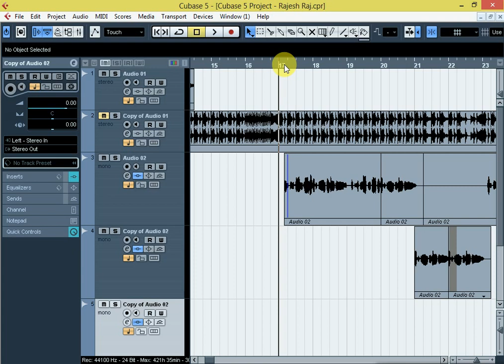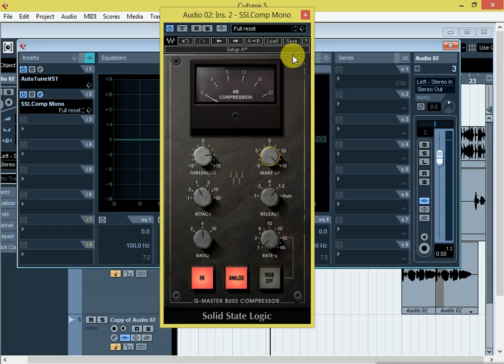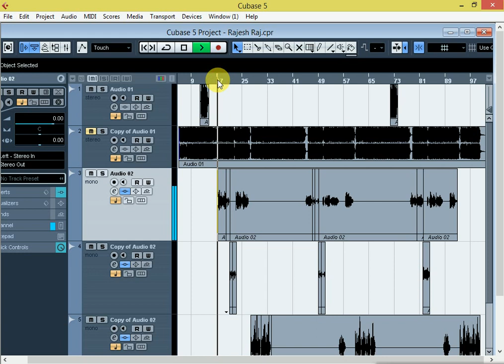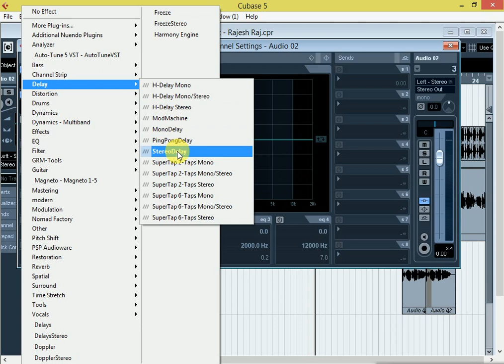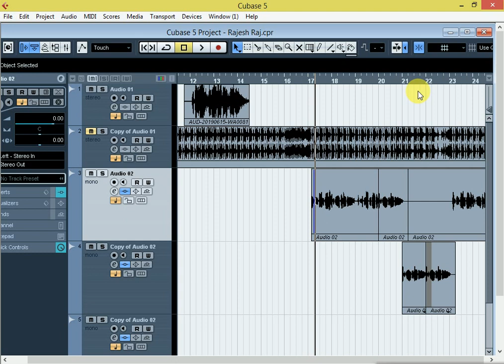How to cubase StereoDelay Plugin Vocal Mix Mein Lagana sikhe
मिक्ससिंग का जनकारी के लिए सम्पर्क करे मो 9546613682/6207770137 Mixing Studio Chahie Albela Studio Imamganj

How to to get initial views on youtube videos , how to write title , description , tags and hash tags in video properly , how to use keywords to rank video and get in search results

My Recommended products & Gears for Youtubers

1. My DSLR Camera
2. My Microphone
3. My Studio Lights
4. My Laptop
5 . My Tripod
6 . Vlog Camera
7 . My Smartphone
8 .My Studio Green screen
9. Studio wallpaper

 how to do mixing in cubase 5
 cubase 5 vocal mixing tutorial
 cubase 5 vocal mixing in hindi
 how to mix vocal on cubase 5
 how to mix vocal with cubase 5
 mix vocal rap cubase 5
 how to mix vocal cubase 5
 cubase 5 vocal mix mastering